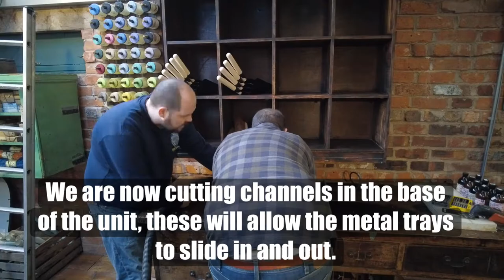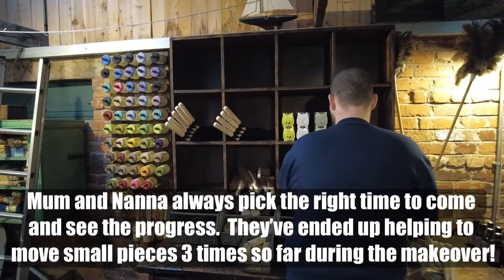Steven had a good idea! We installed our hardware display unit and Gareth filled it within minutes!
We have finished the flooring at The Hive and are now able to install the shop displays.

This video covers the hardware section display being installed and Gareth filling it with some stock already. It’s reassuring to see it still looking empty after putting the stock in it, this allows us to invest in more product ranges!

We are trying to avoid the silent hyperlapse sections. Would you prefer more real-time footage that is heavily edited so you can hear the sounds too?